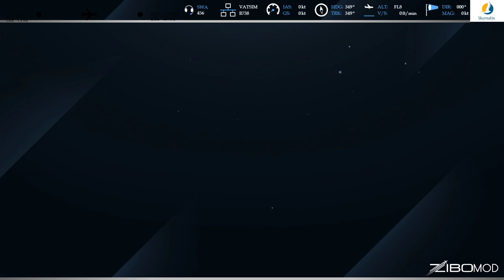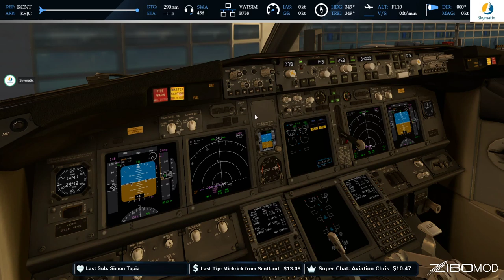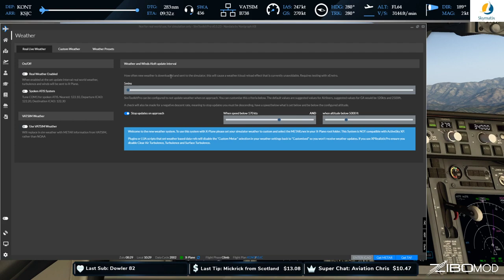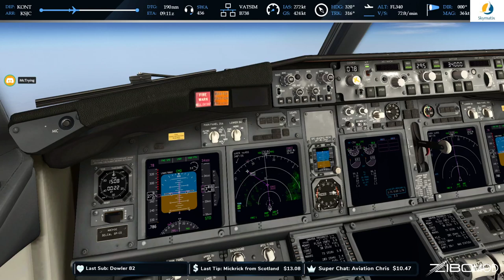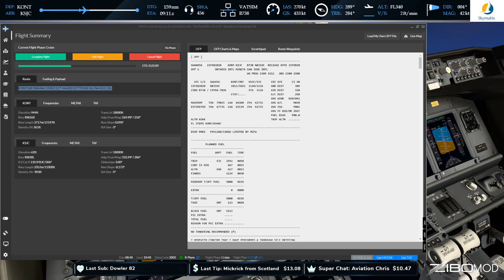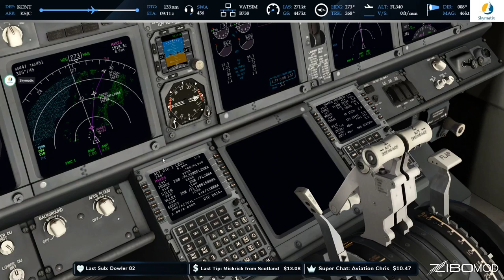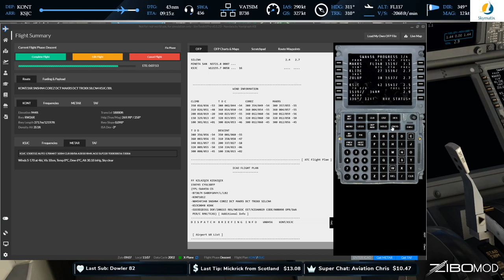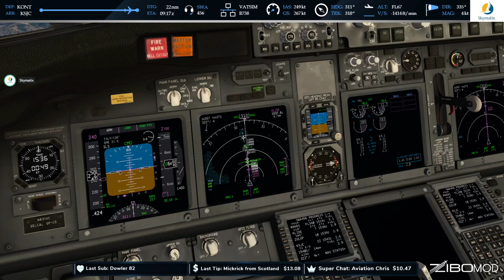LA Ontario International (KONT) to San Jose International (KSJC) | Zibo Mod V3.39.20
Flight Plan:
SNSHN4 COREZ MAKRS TROXX SILCN4